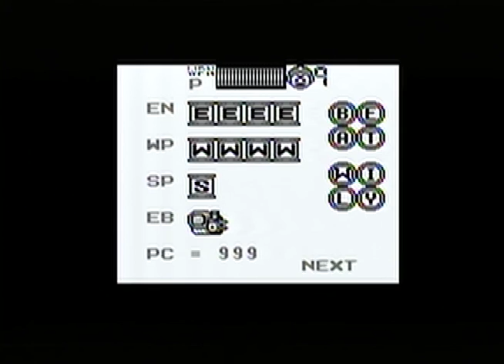Mega Man IV (Game Boy) funky ass password menu theme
Mega Man IV for GameBoy has such a funky theme for the password menu, and I can't find it here on YouTube, so here I am uploading it, with a bonus "everything" code at the end... enjoy.

using the Super Game Boy, Mega Man IV cartridge, some old composite cables into an SNES mini, through a Hauppauge PVR gaming edition